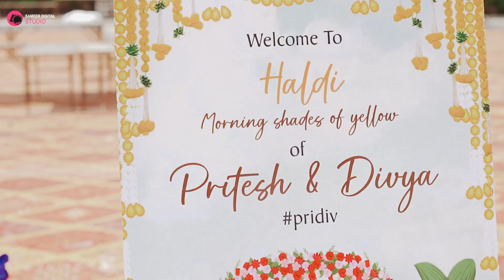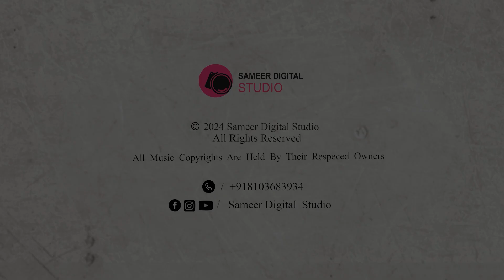Pritesh & Divya wedding Highlight 2024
! Most Welcome ! Please Do Not Use Any Photos And Videos Without Our Premission